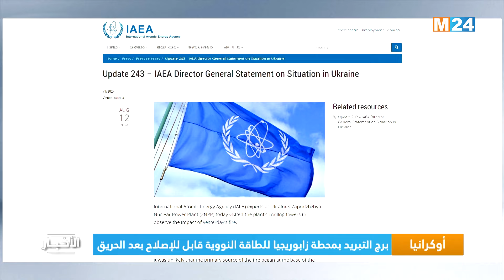نشرة الثامنة مساء ليوم الثلاثاء 13 غشت 2024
نشرة الثامنة مساء ليوم الثلاثاء 13 غشت 2024 من تقديم حفصة اشباكو على M24TV

لمتابعتنا

لتحميل التطبيق